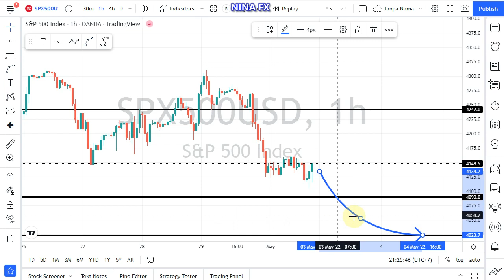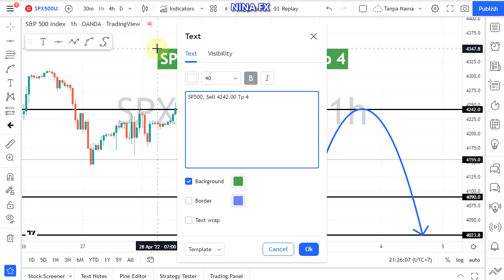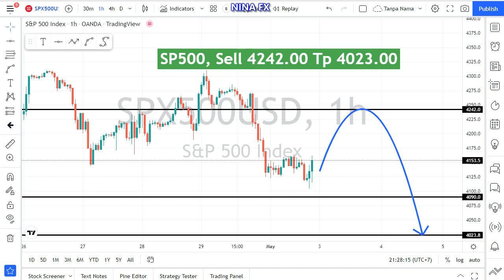S&P 500 Daily Analysis for Tuesday May 3, 2022 by Nina Fx